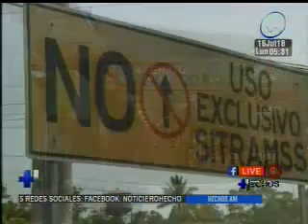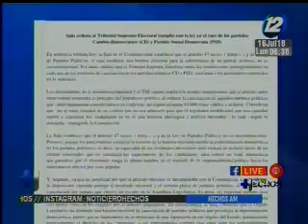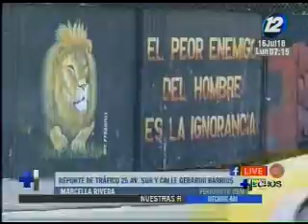Hechos AM: Programa del 16 de julio del 2018